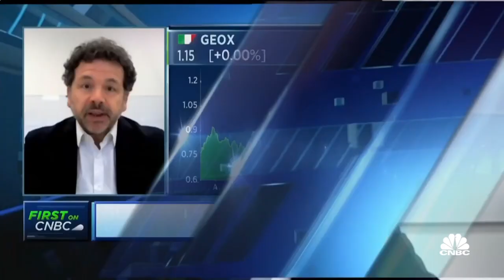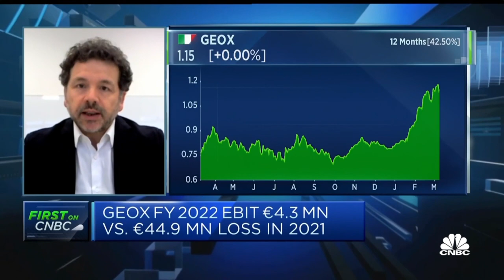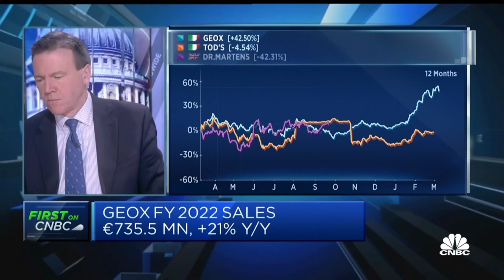Supply chains are becoming reliable again, clothing CEO says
Livio Libralesso, CEO of Geox, discusses the firm's outlook for 2023.